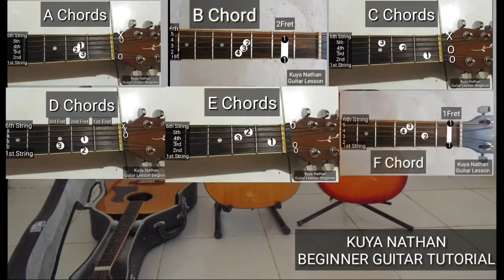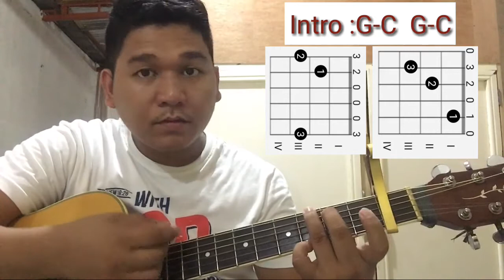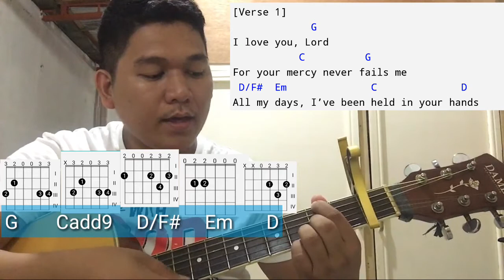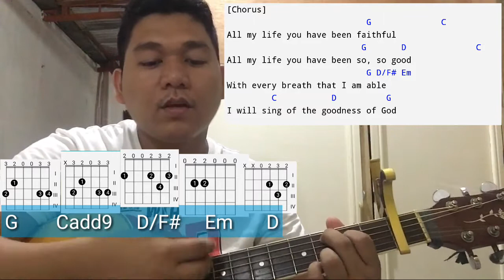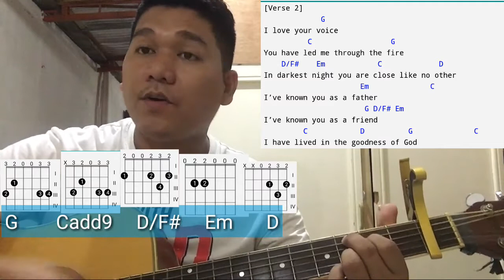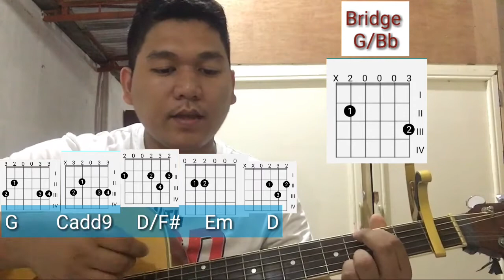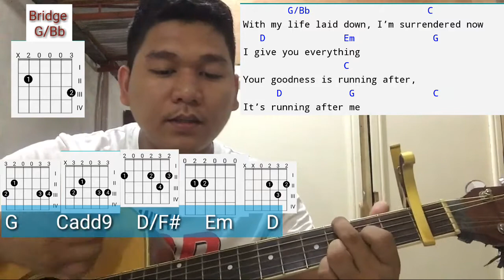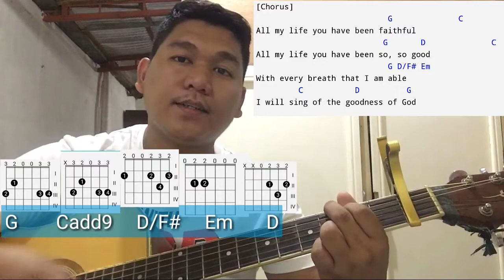GOODNESS OF GOD - Bethel Music (Easy Guitar Tutorial)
GOODNESS OF GOD - Bethel Music (Easy Worship Guitar Tutorial with Lyrics and Chords)